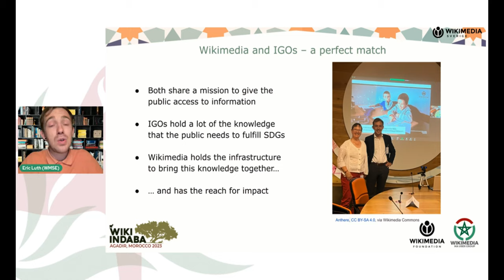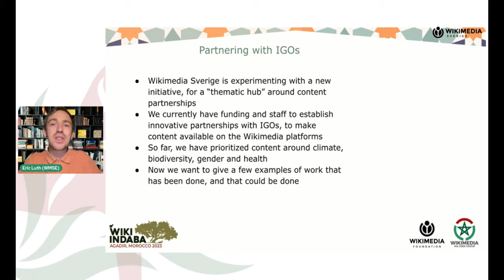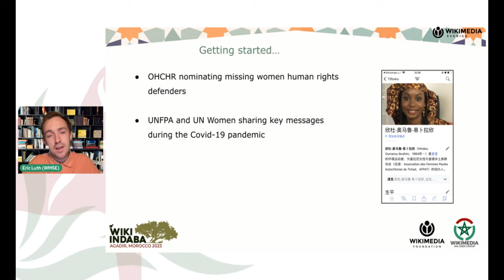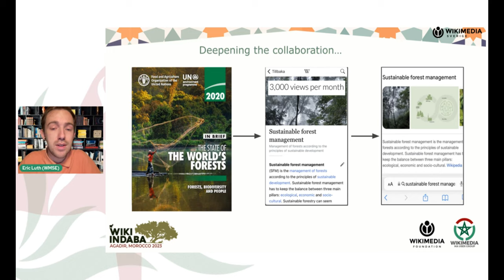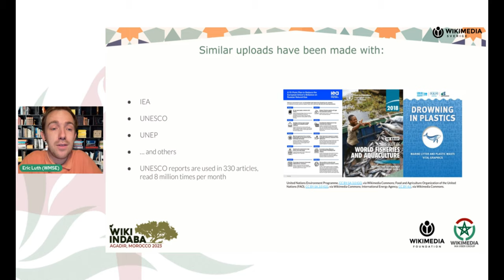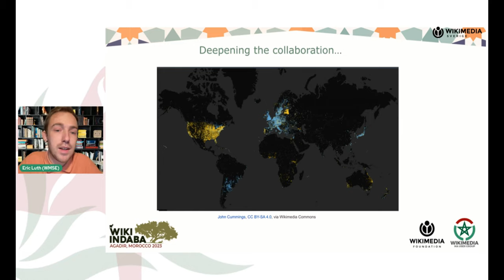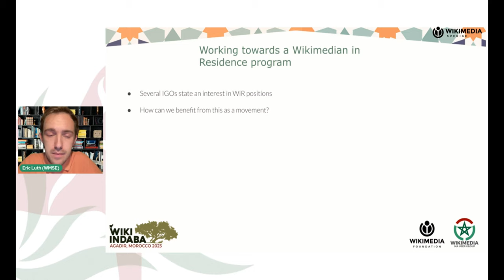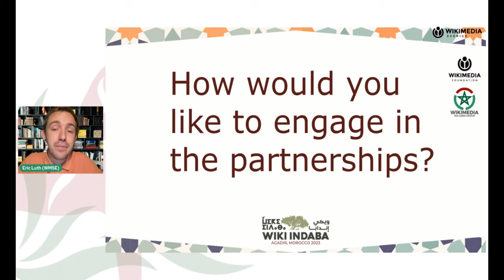Wiki Indaba 2023 - UN and African Wikimedians – Many opportunities on the horizon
Online presentation by Eric Luth during the Wiki Indaba conference that took place in Agadir, Morocco, between 3-5 November 2023.

Subject: UN and African Wikimedians – Many opportunities on the horizon